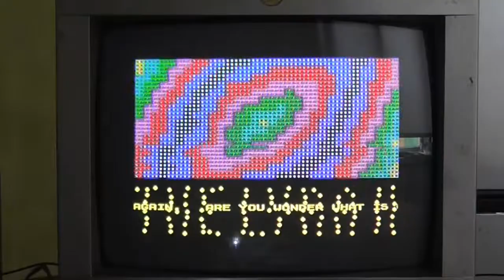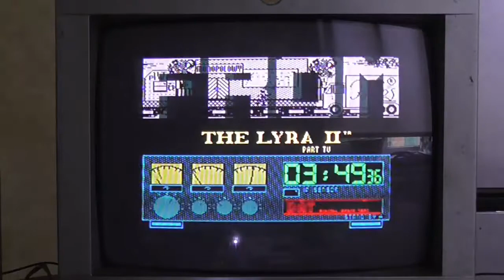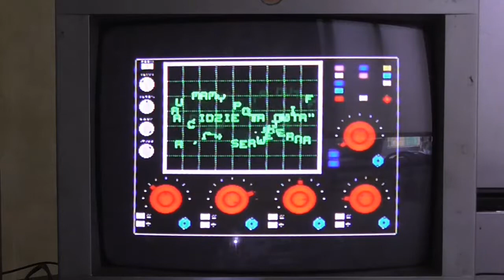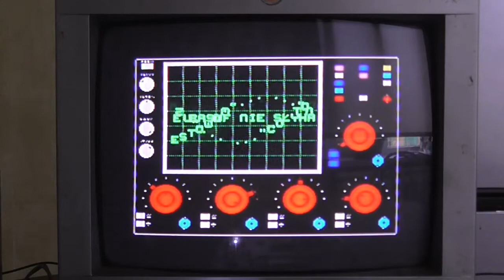Karabas 128 nano SD